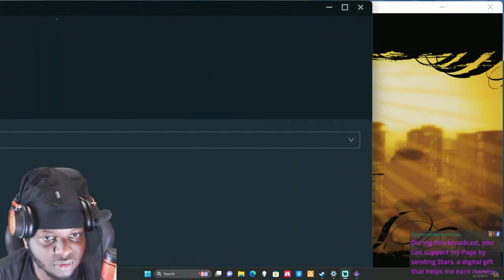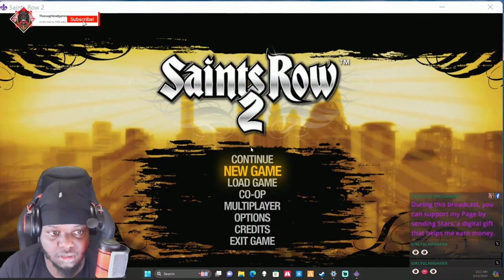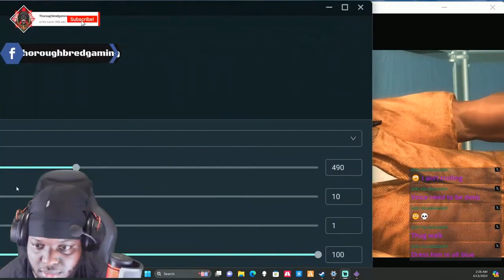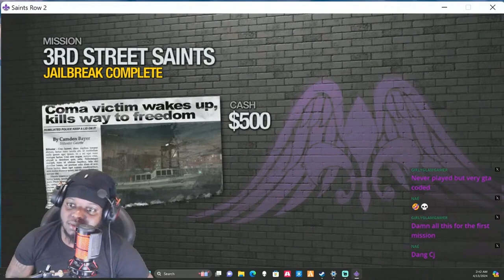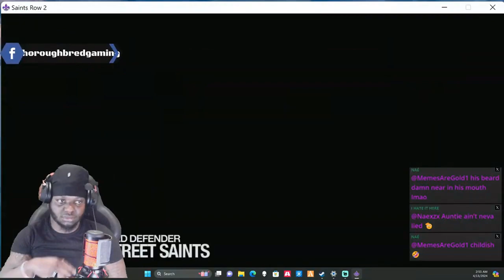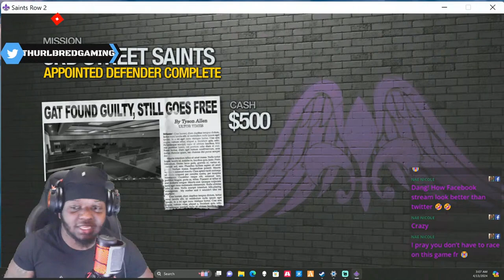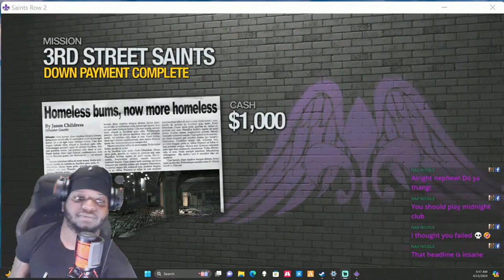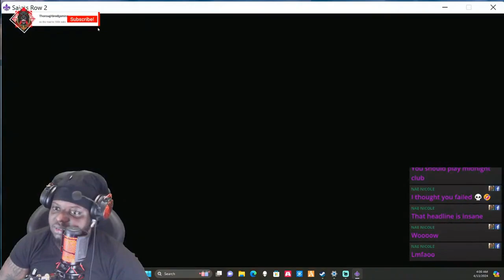Experience Saints' Row 2: Gaming Classic Revisited 16 years later...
Join us as we dive back into the world of Saints' Row 2, a gaming classic that captured the hearts of players 16 years ago. In this video, we explore whether this beloved title still holds up in 2024. From its over-the-top gameplay to its iconic characters, we take a trip down memory lane to see if Saints' Row 2 is still worth playing today. Watch now to see if this blast from the past is worth revisiting!

Are you ready to take a trip down memory lane? Today, we're revisiting the gaming classic, Saints' Row 2, 16 years after its release.

Back in 2008, Saints' Row 2 took the gaming world by storm with its open-world gameplay and over-the-top action. But the question remains: Is it still worth playing in 2024?

Despite its age, Saints' Row 2 still holds up as a fun and engaging experience. The customizable character, chaotic missions, and diverse open world make for an unforgettable gaming experience.

Sure, the graphics may not be as polished as modern games, but the nostalgia factor alone makes it worth revisiting.

So, dust off your old console or fire up your PC, because Saints' Row 2 is definitely still worth playing in 2024. Join us as we dive back into the world of the Third Street Saints and see if it stands the test of time.